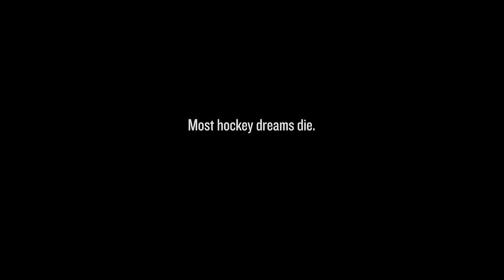Hockey Hall of Fame -- Jimmie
- Commercial for The Hockey Hall of Fame.
Jimmie Cook was a junior hockey sensation.